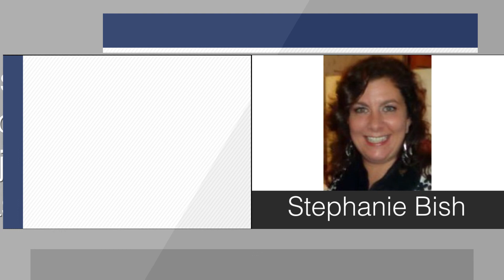Stephanie Bish Agent Profile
WNY Metro Roberts allows subscribers to keep up-to-date with current homes for sale and the Buffalo real estate market. WNY Metro Home Showcase is on Channel 7 every Saturday at 11 a.m. You can also watch current and recent episodes here to find the Buffalo, NY home of your dreams!

We have plenty of homes for sale, so make an appointment with a local Metro Roberts Realty agent TODAY: Buffalo (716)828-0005, Hamburg (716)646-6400, Cheektowaga (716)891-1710, Tonawanda (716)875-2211, Depew (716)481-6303, Derby (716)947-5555.